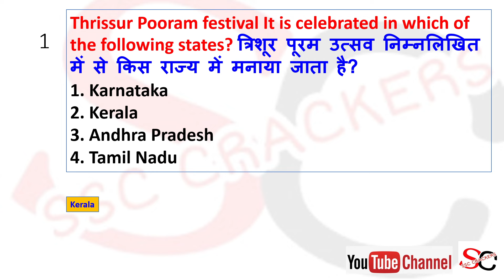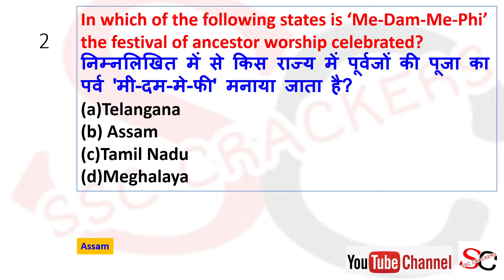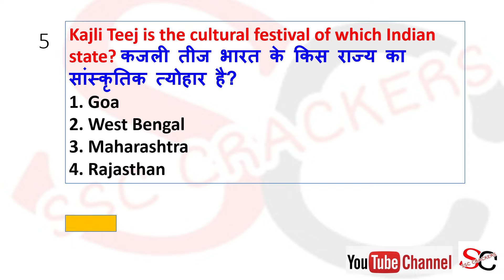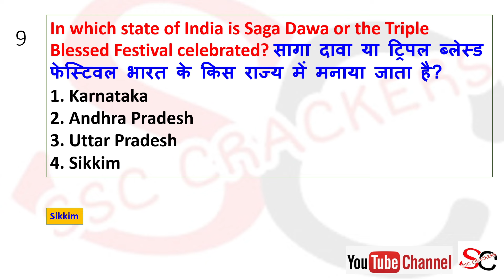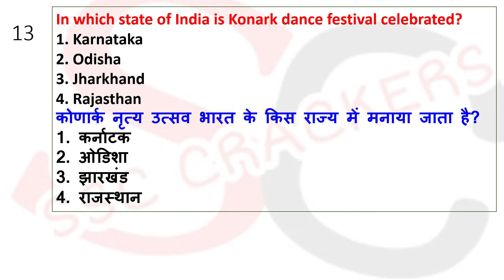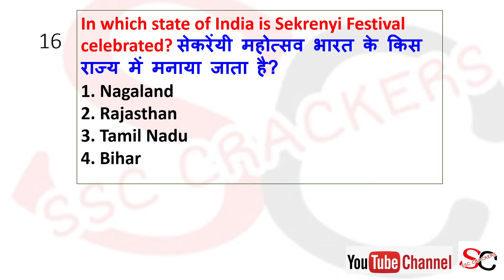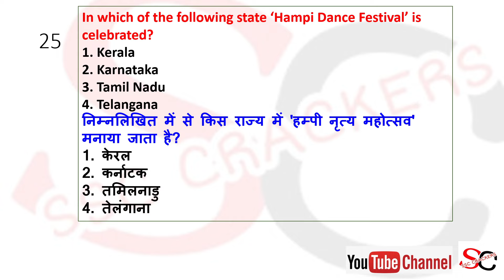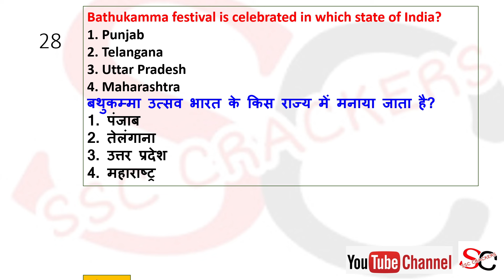Fair & Festivals Most Repeated Questions Test | By SSC CRACKERS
Static GK 2024 Foundation Paid Batch Zero To Hero Level For All SSC 2024 Exam | By SSC Crackers